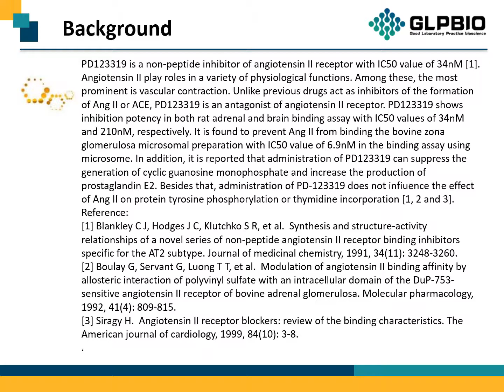GC16394 PD123319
Protocol, Chemical Properties, Background of PD123319